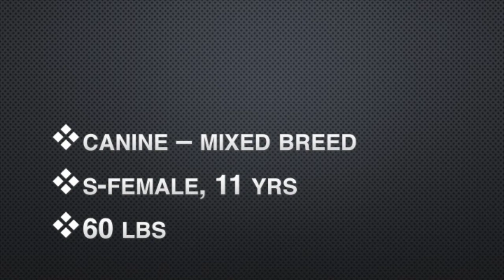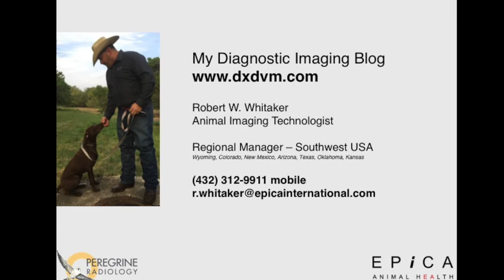Thyroid Mass displaces trachea and larynx on canine patient VIMAGO HDVI CT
An 11-year-old mixed breed canine presented with lethargy and swelling on the neck. Cytology results indicated suppurative inflammation. The mass is causing a right lateral deviation of the larynx and trachea. The treating veterinarian ordered a Vimago HDVI CT scan of the affected area using IV Contrast.